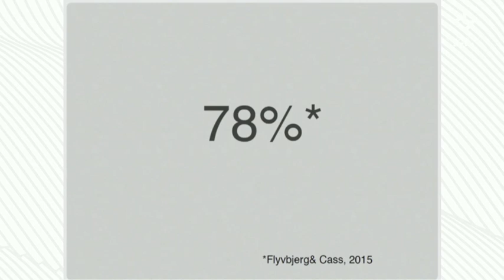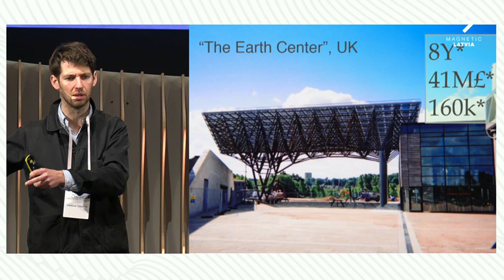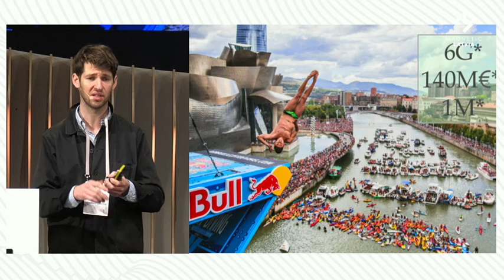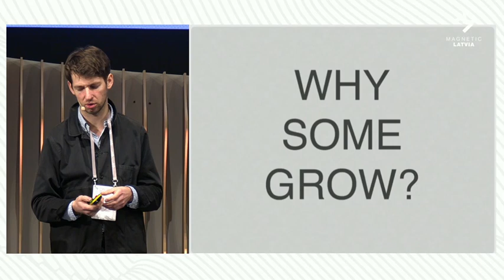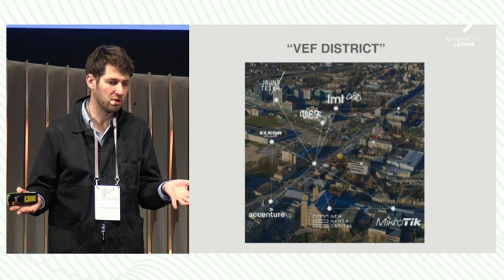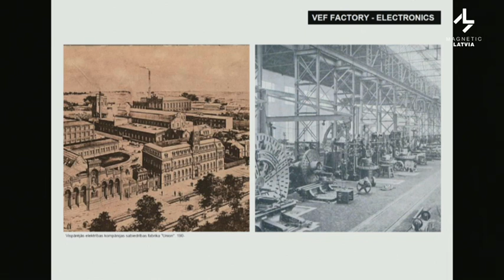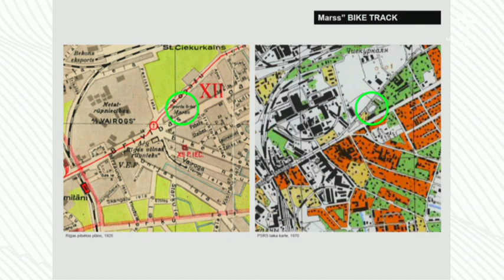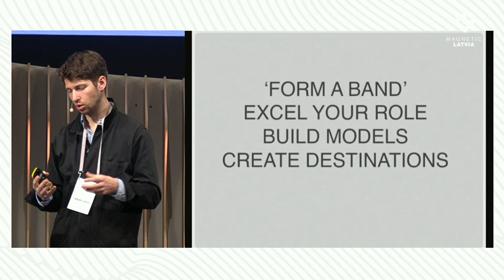11th Baltic Sea and Latvian Tourism Forum | Viesturs Celmiņš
Viesturs Celmiņš, Socio-anthropologist, urbanist. Bring creativity in to preserve what you are inside already.

11th Baltic Sea and Latvian Tourism Forum. On the Edge of Change
14 - 15 November 2018
Riga, Latvia